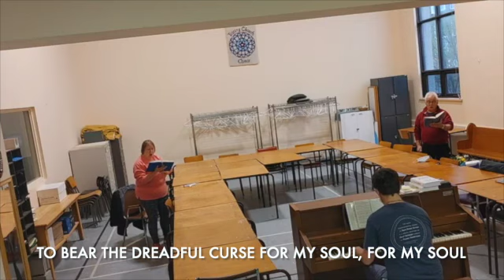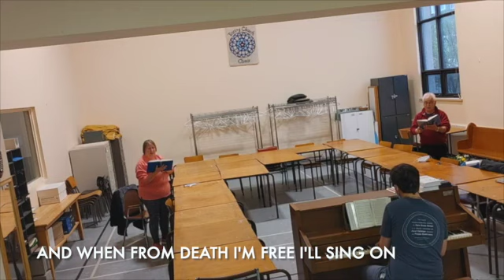What Wondrous Love is This with words SD 480p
Trinity Cornwall